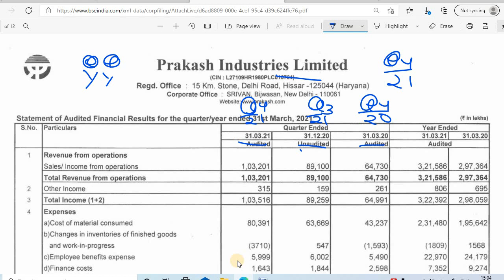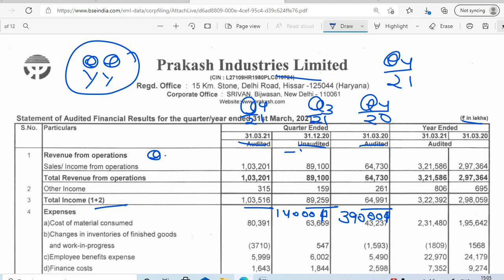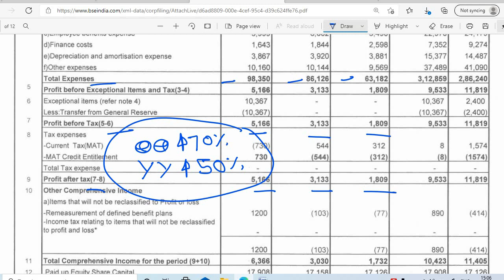prakash industries share q4 2021 results